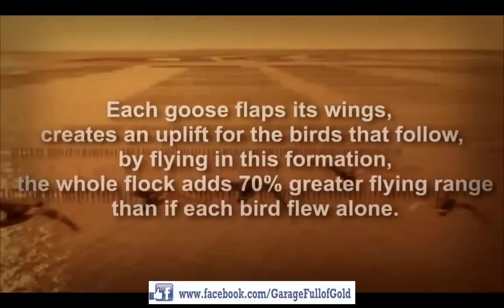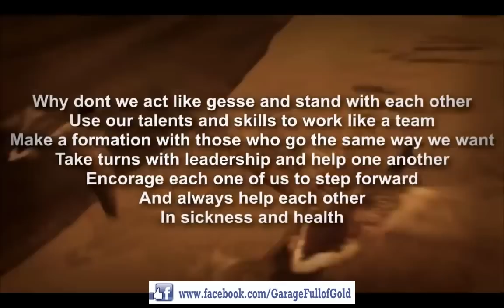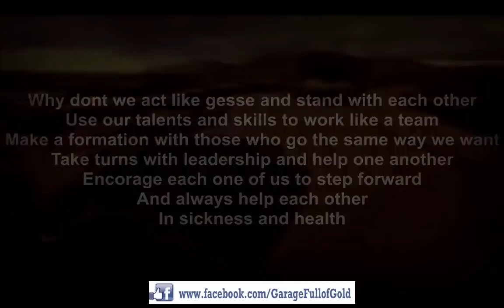The Power Of Teamwork - Geese flying in a Λ formation